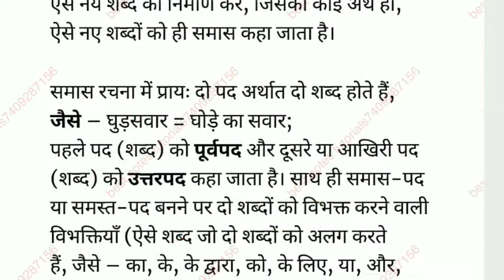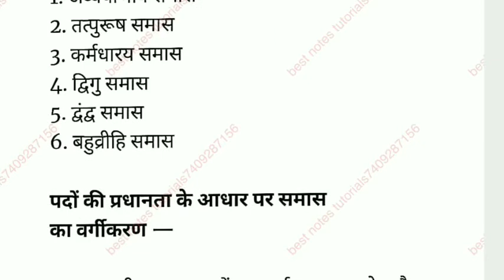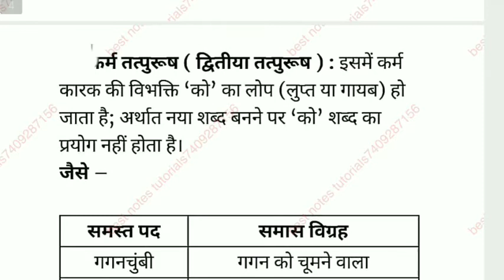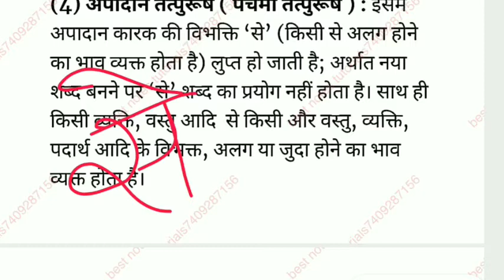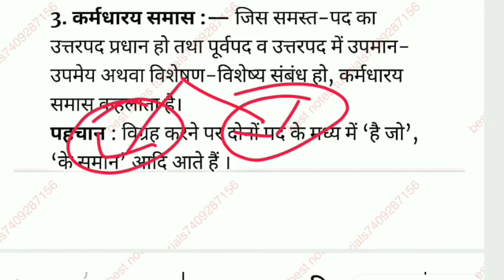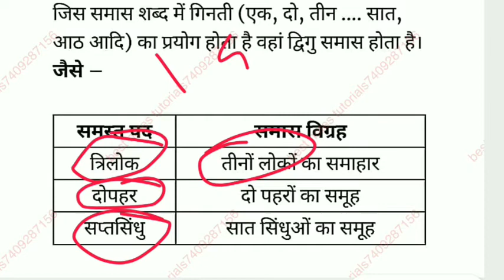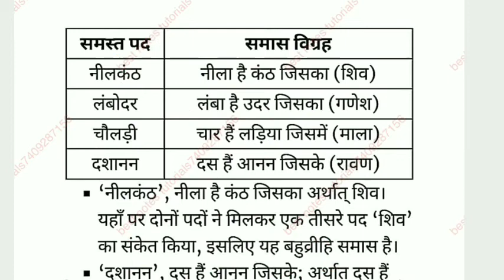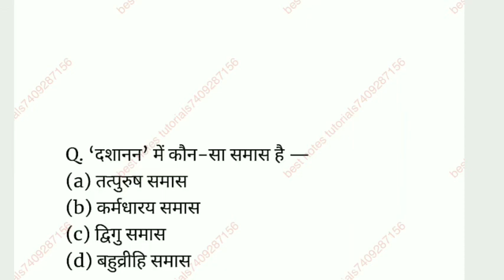UKPSC EXAM PATWARI LEKHPAL||हिन्दी (समास)ukpsc_exam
lekhpal,

lekhpal uttarakhand
patwari,

patwari lekhpal vacancy 2022,

patwari form,

patwari lekhpal,

patwari syllabus,

ukpsc,

ukpsc patwari

uksssc

uksssc syllabus

Bestnotestutorials.com
For other courses